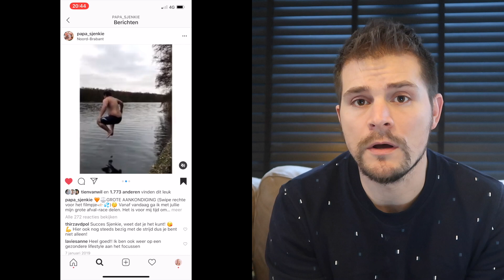5 kilo AFVALLEN & GEWICHT ⚖️ ZO pak ik dit AAN! | Afvallen met PAPA SJENKIE #1 🧡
Een kijkje in het leven van deze papa van 3 meisjes.

Vergeet niet op de abonneer knop te drukken, zo word je gratis op de hoogte gehouden als ik een nieuwe video upload en ben je gelijk lid van de Papa Sjenkie Club ;)

Duimpje omhoog als je de video leuk vond👍  (Thanks!) daar maak je me heel blij mee! Ook een reactie achterlaten vind ik fijn, zodat ik weet wat jullie leuk vinden en een volgende keer willen zien!

De detox kuur die ik gedaan heb is een 3 daagse sap kuur van @voedjegoed

| Wie is Papa Sjenkie? |
Ik ben Yannick,  een papa van 3 meisjes en getrouwd met vlogger Kellycaresse. Samen hebben we drie meisjes:  Lana (6 jaar) en Aimy (3 jaar) en Feline van 2 jaar.  Ik deel in mijn video's en op Instagram een kijkje achter de schermen van een papa van 3 meisjes inclusief alle gekke momenten, de humor, gewoon de realiteit dus.